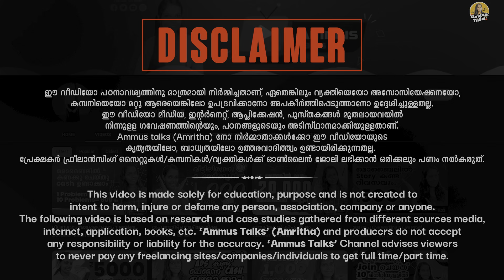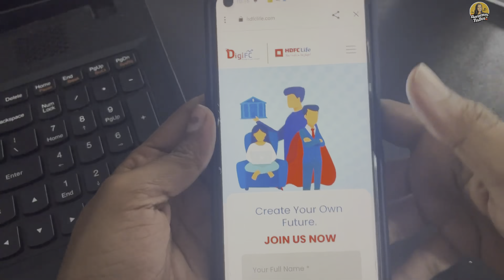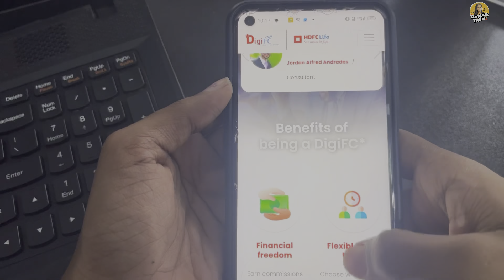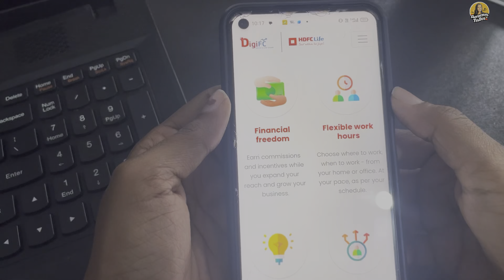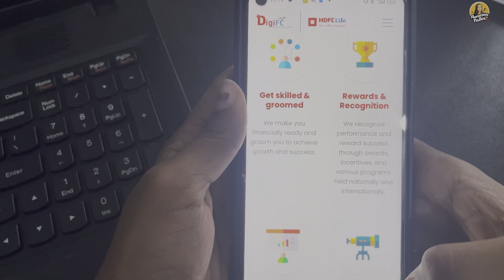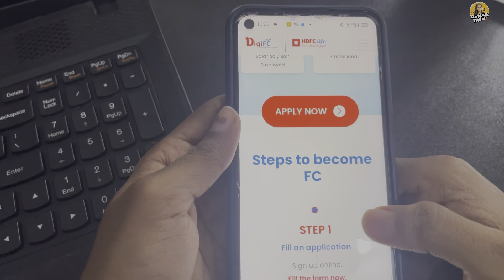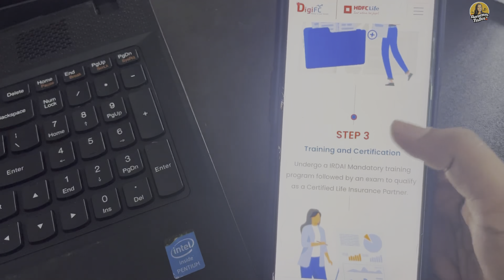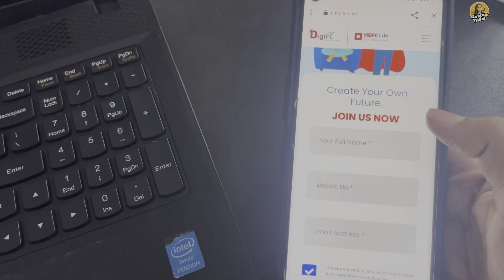മൊബൈൽ ഉണ്ടെങ്കിൽ Join ചെയ്യുന്ന എല്ലാവർക്കും മാസം ₹20000 ബാങ്കിലേക്ക് കിട്ടുന്ന Online Job 👌2024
Link

l

onlinejobsfrommobile#yougovmalayalam
2captcha online job malayalam
job vaccencies
job malayalam
online jobs
online jobs in malayalam 2020
job vaccencies